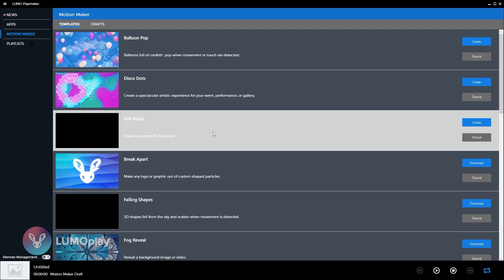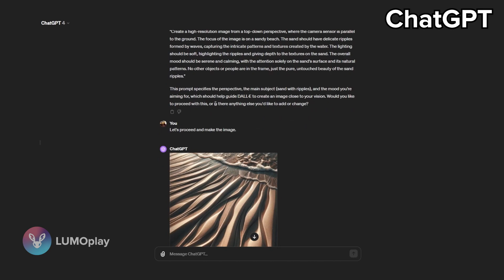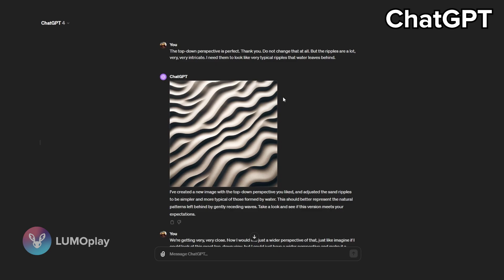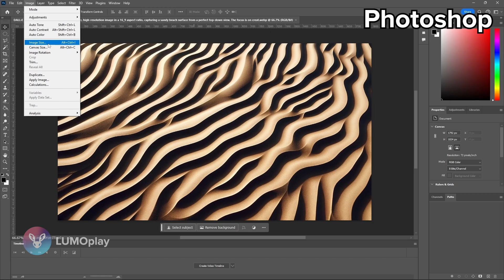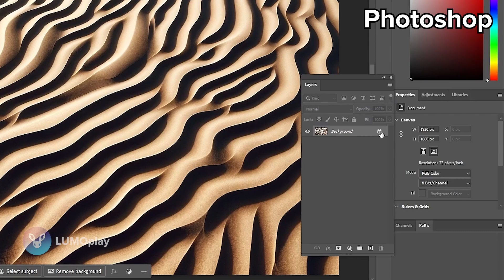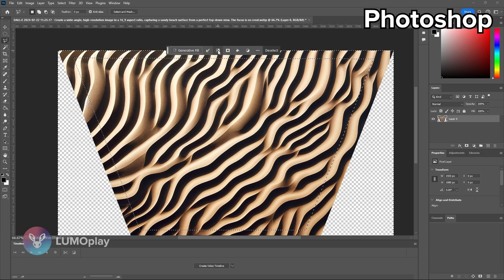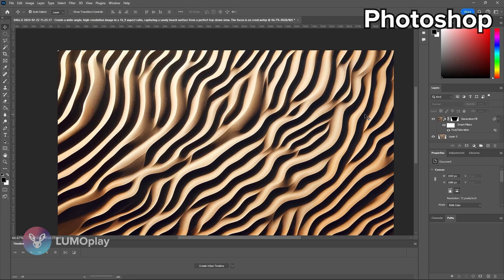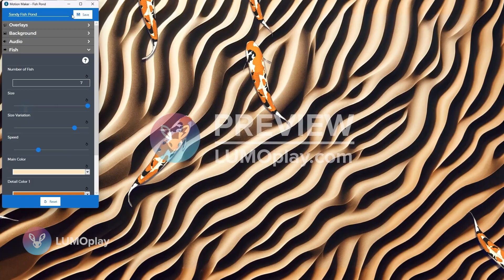Make an interactive koi pond projector floor using AI?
In this video, our friend Les K. demonstrates how he used a combination of AI tools, including GPT / Dall-e and Adobe's Firefly, to make a texture for an interactive koi pond floor using LUMOplay's Motion Maker tools.

Whether you're a seasoned creative coder or you're just starting out in digital art, you can make an interactive floor or wall using LUMOplay! It works with any projector, tv, or touchscreen.

Chapters:
00:00 Introduction
00:10 First look at LUMOplay's Motion Maker
00:37 Using GPT & Dall-e to make a background texture for an interactive floor
04:07 Adjusting the image in Photoshop
07:53 Importing the image into the Fish Pond interactive floor Template
09:34 Our custom pond with A.I. background texture - final results!